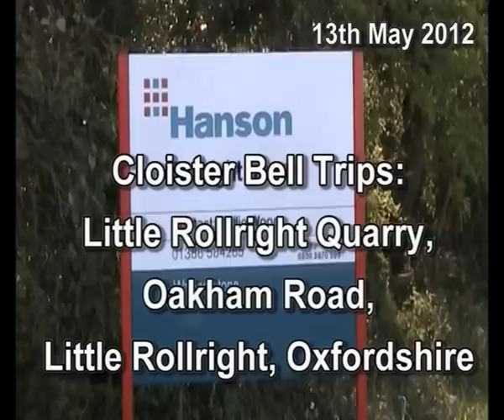Cloister Bell Trips: Little Rollright Quarry, Little Rollright, Oxfordshire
Cloister Bell visits the locations used in the BBC's "Doctor Who" series.  This footage was recorded on 13th May 2012.